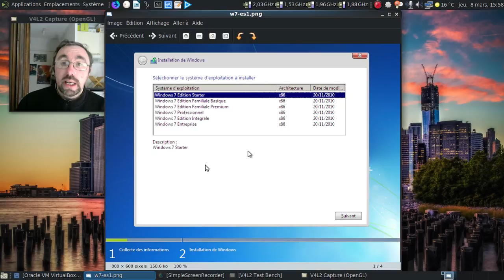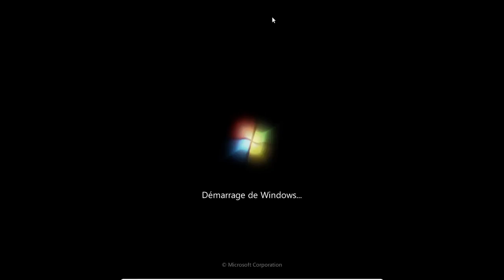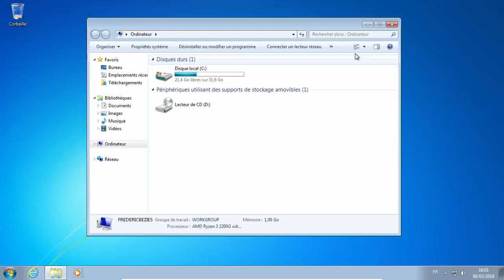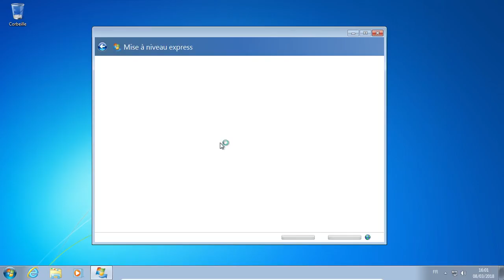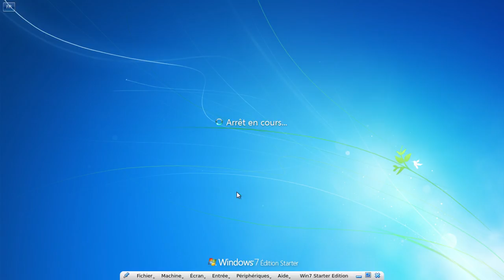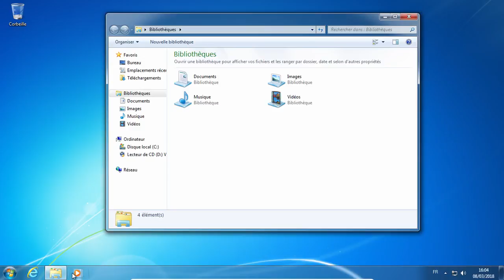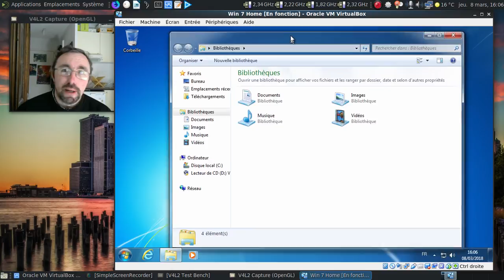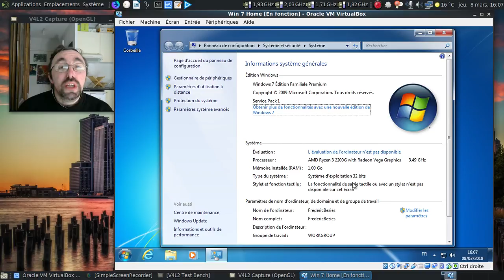MS-Windows 7 Starter Edition, l'ancêtre de MS-Windows 10 S...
Et oui, Microsoft n'en est pas à son coup d'essai avec les versions castrées de son OS... Souvenons-nous d'une version dédiée aux netbooks, MS-Windows 7 Starter Edition...

Horodatage :

00:26 : les 6 versions de MS-Windows 7 en 2009.
01:30 : ah, les casse-couilles téléphoniques :(
01:54 : on arrive enfin en mode graphique :)
02:03 : un son de démarrage qui parlera à pas mal de monde :)
02:14 : y a pas à dire, on sent que les limites sont déjà présentes :(
03:02 : les infos techniques de l'installation
03:16 : changer le fond d'écran ? Pourquoi faire ?!
03:27 : tiens, un outil de mise à niveau ?
03:50 : mais ça ne fonctionne plus trop apparemment !
04:38 : on ne peut rien changer en dehors du thème de couleurs et de la résolution :(
05:23 : comparons avec le classique MS-Windows 7 Home Premium
06:26 : oh, un MS-Windows 7 plus classique avec de beaux effets de transparence :)
06:38 : un effet marrant d'Aero :)
06:50 : oh, merdre, on peut changer le fond d'écran ? :)
07:05 : oups, ça a planté !
07:57 : de retour sous MS-Windows 7 :)
08:25 : les infos techniques de l'installation
08:54 : conclusion